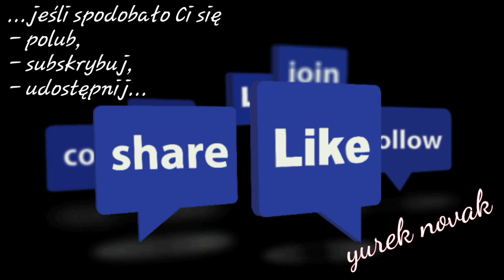Łapy, łapy, cztery łapy...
pieski przybłąkały się na drodze.
info background music:
w tle wykorzystano utwór
"Kto dogoni psa" - MLEKO z albumu "Ogólne Tematy" Camey Records